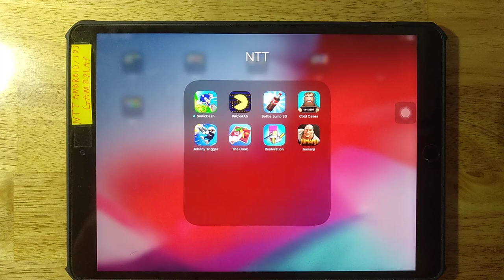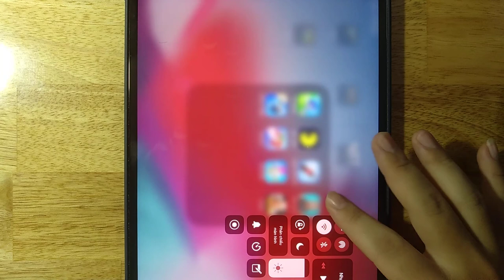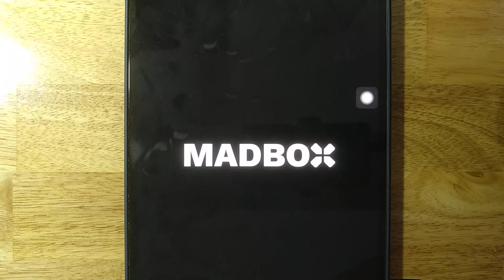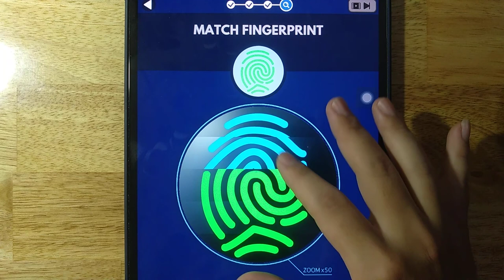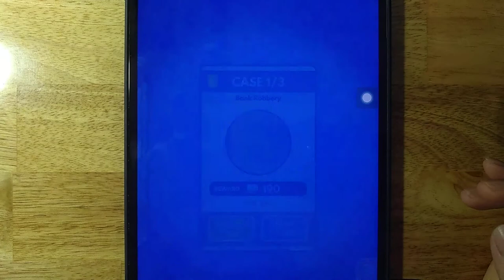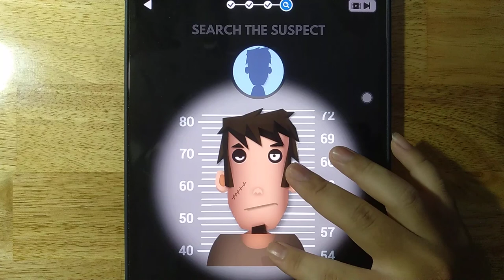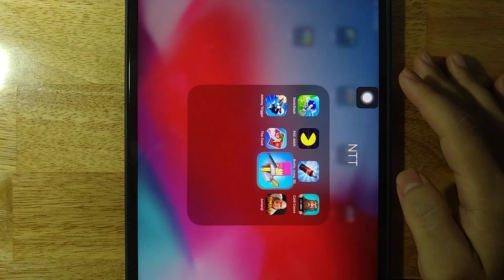Sonic Dash,PAC MAN,Bottle Jump 3D,Cold Cases,Johnny Trigger,The Cook,Restoration,Jumanji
Android GamePlay
iOS GamePlay
iPad GamePlay
GamePlay Walkthrough